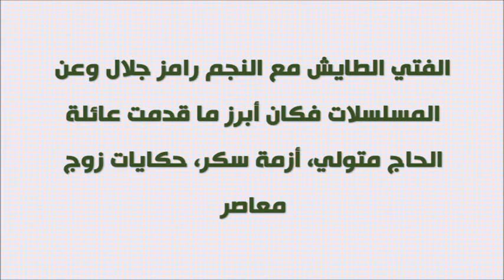شاهد ابنة الفنانة رجاء الجداوي وأحدث ظهور لها بعدما تغيرت ملامحها وتعرف على زوجها نجم منتخب مصر